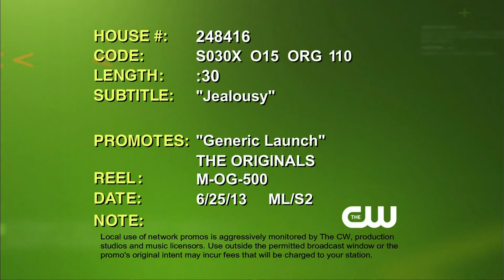The Originals - Oct 3, 2013 - promo - 30 sec - Jealousy